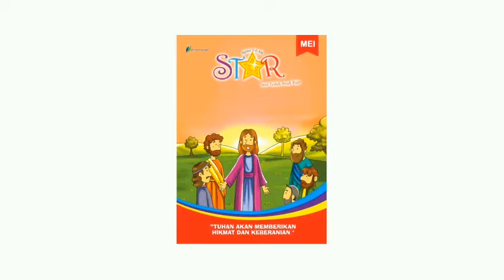Renungan Harian Sekolah Minggu Lilin Kecil 24 Februari 2021 - Persembahan Terbaik